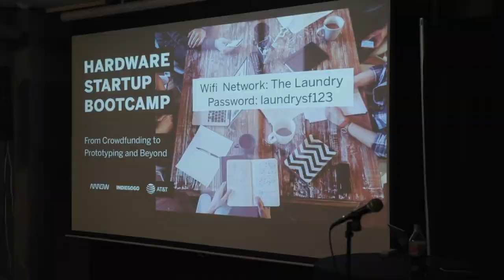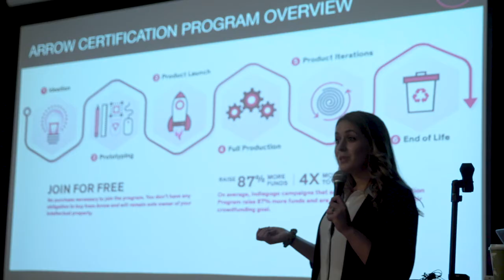Indiegogo Presents: Hardware Startup Bootcamp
Indiegogo joined forces with Arrow Electronics and AT&T to host an all-day workshop for tech entrepreneurs. With informative sessions, 1:1 consultations, networking, and a pitch competition, the bootcamp was a great success.